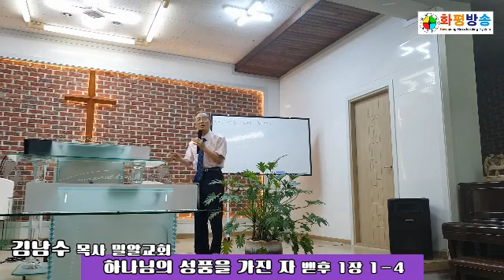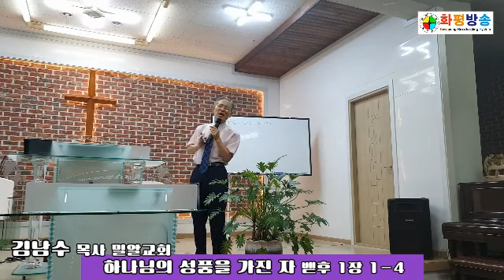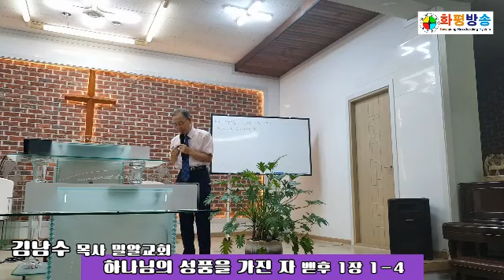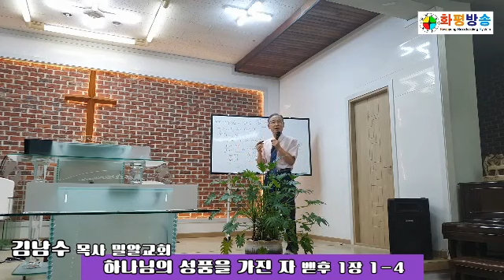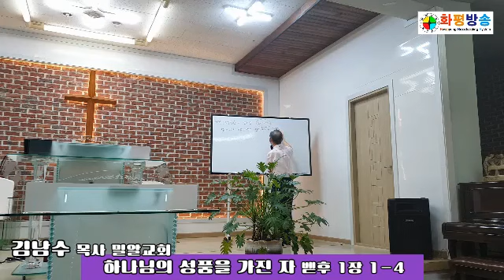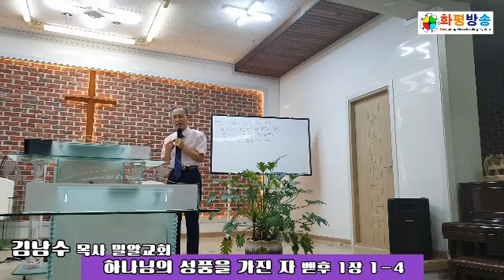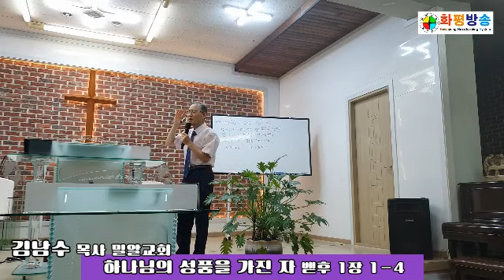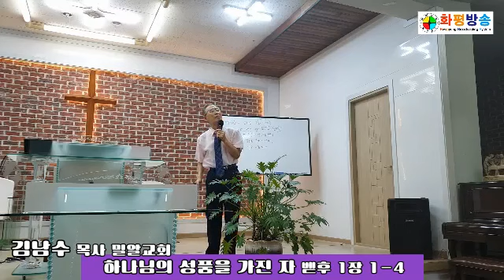화평방송 - 하나님의 성품을 가진 자 (벧후 1장 1~4) 김남수 목사 밀알교회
‘하나님의 성품을 가진 자’입니다.
(벧후 1:1-4)

베드로후서 1장 4절은
하나님의 성품에 참예하는 자에 대해 말씀하고 있습니다.

우리는 하나님의 성품에 참예한 자입니다.
즉, 이미 하나님의 성품을 가지고 있다는 거죠.
그렇기에 하나님의 성품을 가진 자의 삶을 살아야 합니다.

그리고 이러한 삶을 살기 위해서는
먼저 하나님의 성품에 대해 알아야 해요.

하나님은 선하신 성품을 가지고 계십니다.
(시 100:5)

이 세상에 선한 분은 오직 하나님뿐이죠. (막 10:18)

하나님께서는 이 하나님의 선하신 성품을
아들인 예수님에게 주셨고, (요 10;11)

예수그리스도를 믿고 하나님의 자녀가 된 우리에게도
주셨습니다. (살전 5:23-24)

예수님께서는 우리에게 하나님의 선하신 성품을 주기 위해
새 언약이 되어
우리의 죄를 담당하신 뒤 죽으셨고,
부활하신 후, 대제사장이 되어 영원한 속죄를 이루셨어요.
(눅 22:20, 요 19:30, 히 12:24)

고로 이런 예수그리스도를 믿은 우리는 선한 일을 위해
선하게 지음 받았습니다. (엡 2:10)

우리의 육이 아닌,
우리의 영이 하나님의 선하신 성품으로 태어난 것이에요.

그러나 우리는 육신의 삶 또한 영처럼 선하게 살아야 합니다.
이것이 하나님의 뜻이죠. (딛 2:14)

악에게 지지 말고, 선으로 악을 이기세요. (롬 12:21)

육신의 생각대로 따라가려는 마음이 들 수도 있어요.
하지만 내 영에는 하나님의 선하심이 있다는 것을 믿고,
영을 따라, 하나님의 뜻대로 살면,
우리의 삶은 모든 것이 합력하여 선이 됩니다. (롬 8:28)

이 말씀을 믿고
선한 삶을 사는 당신이 되길 바랍니다.